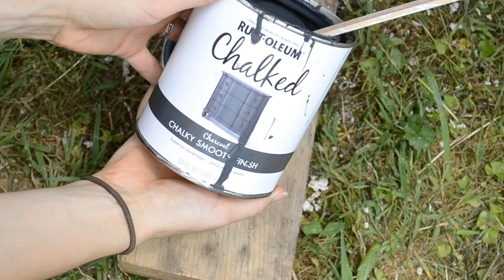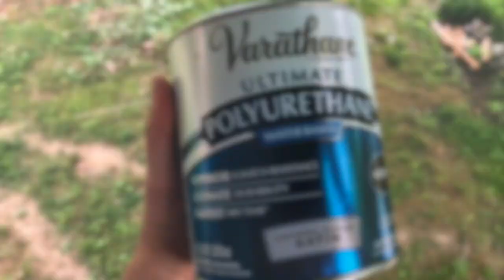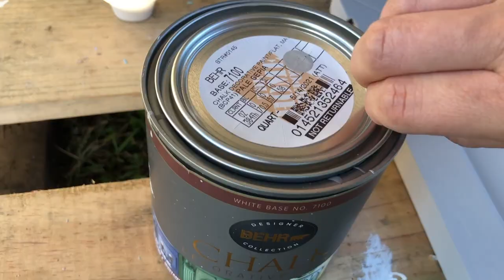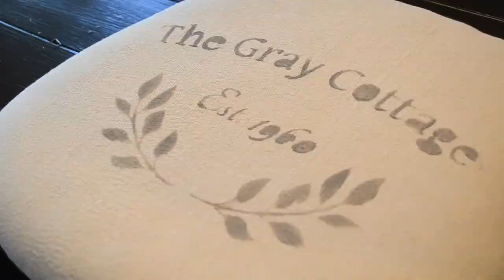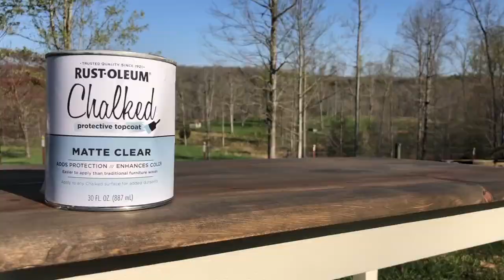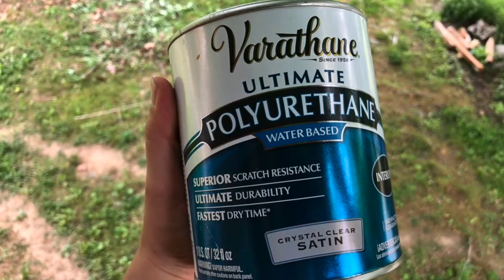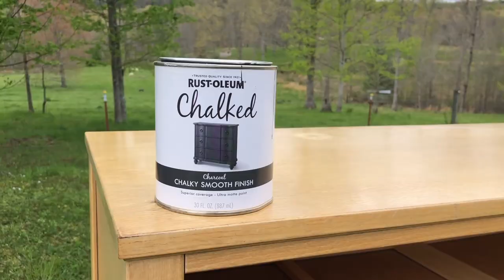10 Furniture Flips in 10 Minutes! (Reel video / Updating furniture using paint)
In this video I'll be sharing 10 furniture makeovers in under 10 minutes.
You can find the full videos on my channel in the furniture flipping playlist.